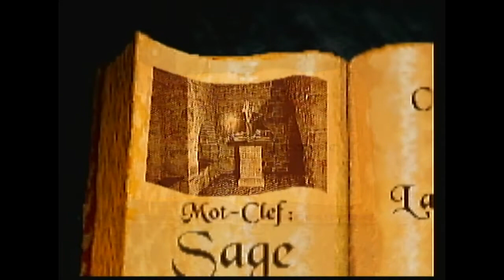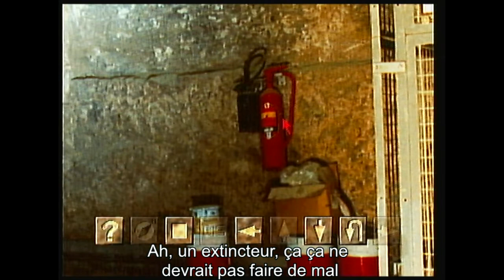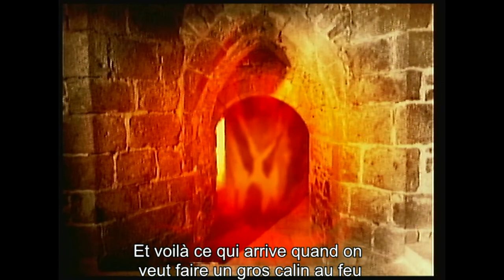L'ange et le démon - CDI - Chapitre 5 (partie 1/2)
Je vous présente un autre jeu de mon enfance : "L'ange et le démon". Le jeu se déroule au... Mont Saint-Michel... Oui, le décor est assez étonnant et pourrait s'attendre à un gros nanar et pourtant non... Il s'agit d'un point and click plutôt classique où nous devrons affronter le diable et autres créatures des enfers. Il est même possible de mourir dans ce jeu.
Bref, je vous laisse le découvrir.

00:15 : Chapitre 5 (Partie 1/2)
11:44 : Bonus "Mort", je vous montre tout ce qu'il ne faut pas faire